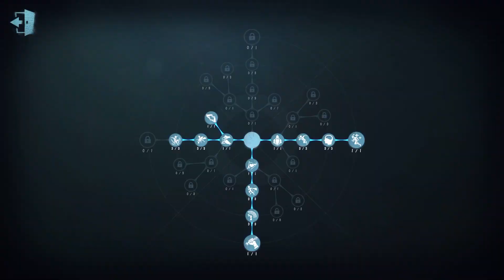#106 Painter | Pro Player | Sacred Heart Hospital | Identity V